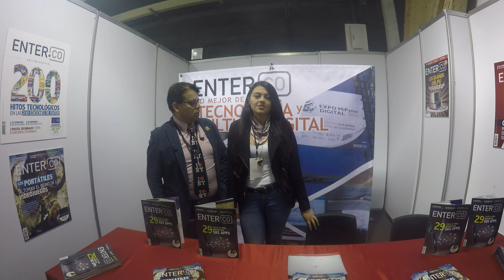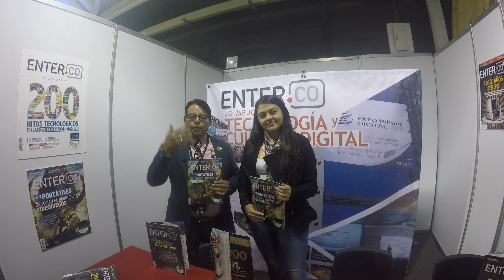revista ENTER.CO con la RED COLOMBIANA DE NEGOCIOS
Somos un equipo de emprendedores y comerciantes generando oportunidades de negocios y nuevos clientes publica y únete…whatsapp (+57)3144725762 y en FACEBOOK